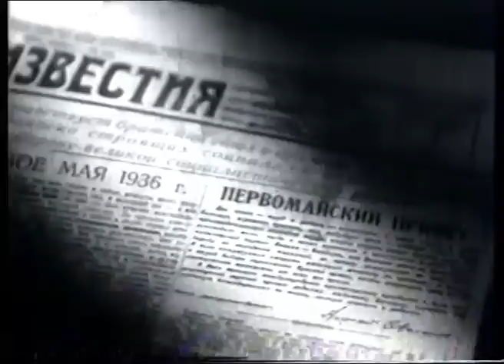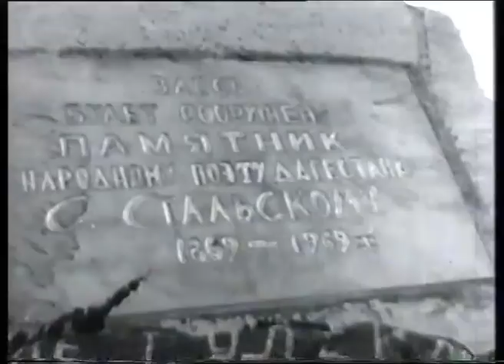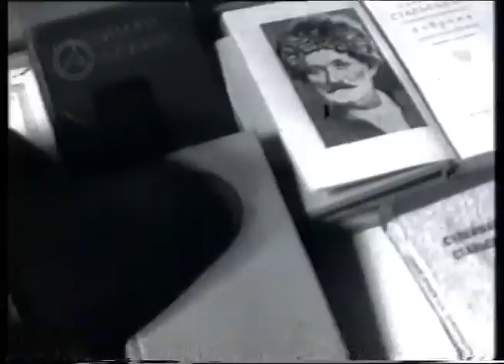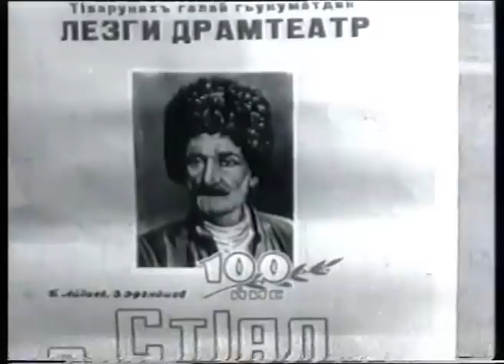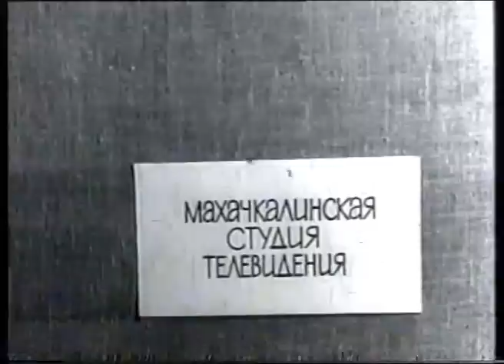caucasianart.ru (Doc Dag) HAPPY HOMELAND POET Счастливой Родины поэт - о Сулеймане Стальском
"Счастливой Родины Поэт"
фильм о Сулеймане Стальском

Автор сценария и режиссёр: Герейхан Палчаев

производство: Махачкалинская Студия Телевидения